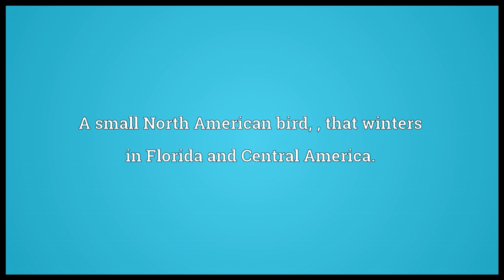Black and white warbler Meaning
Video shows what black and white warbler means. A small North American bird, , that winters in Florida and Central America..  black and white warbler pronunciation. How to pronounce, definition by Wiktionary dictionary. black and white warbler meaning. Powered by MaryTTS